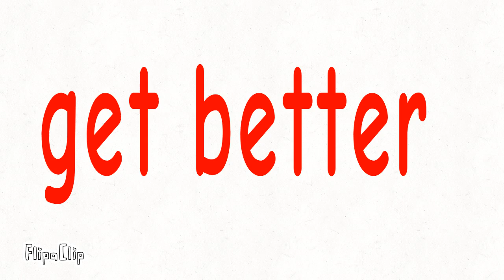rainbow friends be like